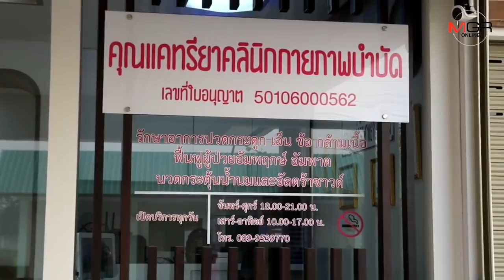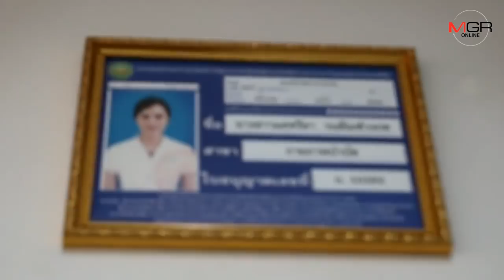เป็นกันเยอะ! หมอสาวเชียงใหม่เปิดคลินิกบำบัดออฟฟิศซินโครม ผู้ป่วยตรึมตั้งแต่วันแรก